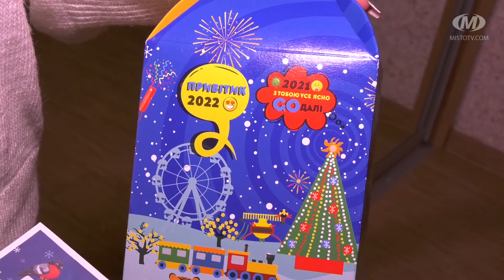Подарунки сім’ям Героїв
За щорічною традицією до сімей загиблих хмельницьких Героїв завітав із подарунками Святий Миколай. Представники міської ради підготували солодощі та подарункові сертифікати. А ще сім’ям презентували продуктові набори.